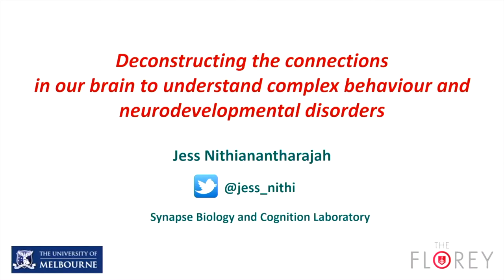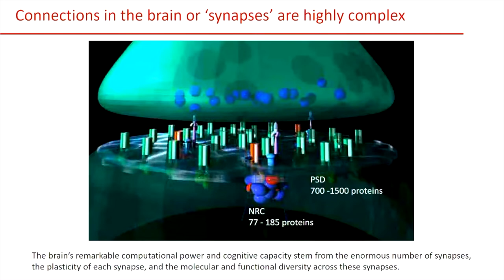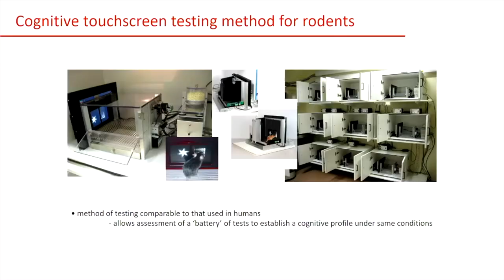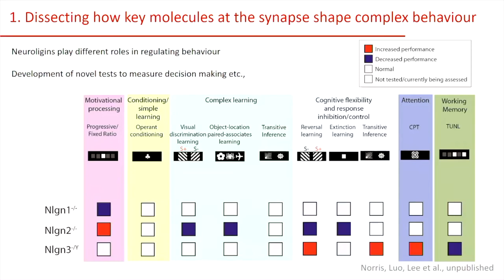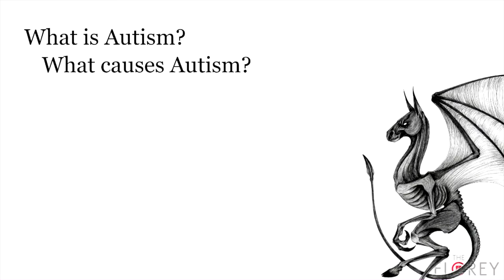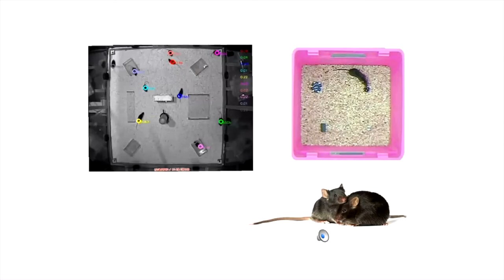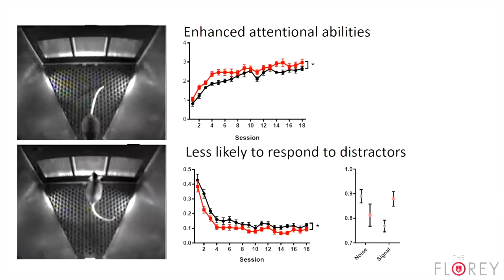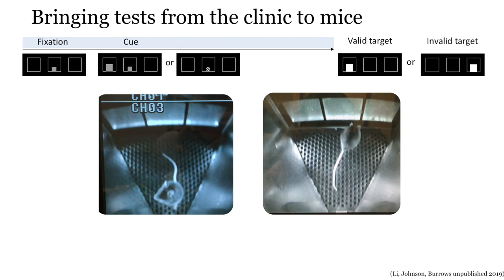Autism spectrum disorder: Pathways to treatments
Autism is often diagnosed at an early age. In this lecture, we discuss pathways to treatments as we explore how we can help people who are a different type of brilliant.

Hear from Dr Emma Burrows and Associate Professor Jess Nithianantharajah about their latest research into autism spectrum.